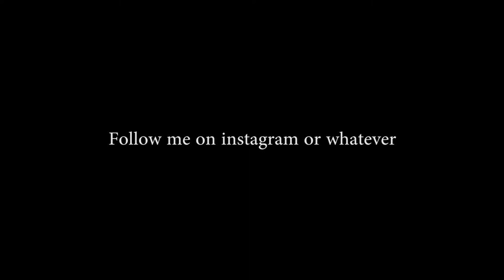Mamiya RB67 + Across 100 (New York Ep.2)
sorry we haven't posted in a while, but heres a new video I filmed 3 months ago in New York with my Mamiya Rb67 and some Fuji Across 100